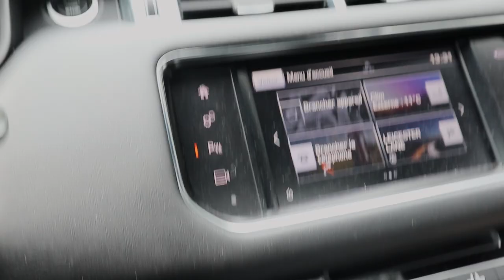VIVERE COME UN CALCIATORE PER UN GIORNO | Con il Leicester City ⚽ - EP. 20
COME SAREBBE VIVERE SOLO PER UN GIORNO LA VITA DI UN CALCIATORE?

Yohan Benaluane ce l'ha fatta, è quel 1 su un milione che è riuscito a diventare un calciatore professionista e sta vivendo il sogno di ogni bambino. La maggior parte di quei bambini poi cresce e capisce che è praticamente impossibile e si rassegna. A quei ragazzi, uomini, padri, nonni rimane però quel sogno...
Anche io sono stato quel bambino e ora voglio provare, almeno per un giorno, come vive un calciatore professionista. Per esaudire questo sogno, sono volato a Leicester dove ho incontrato Yohan che mi ha portato al centro sportivo del Leicester e mi ha messo alla prova con una doppia sessione di allenamenti.

SUB ENG!

Montaggio: Luca Mellace